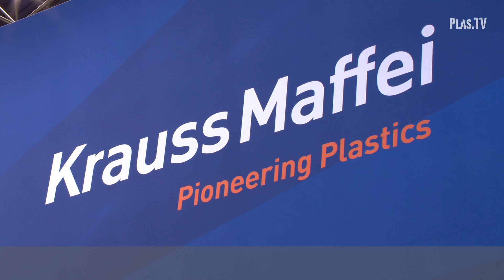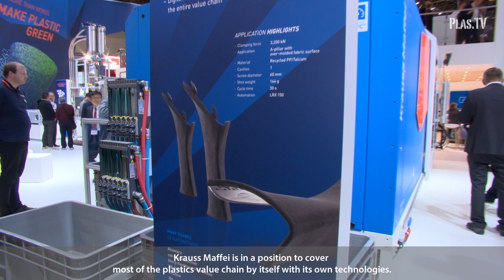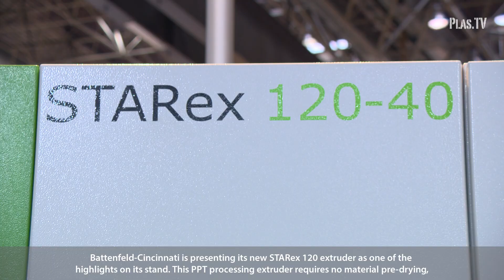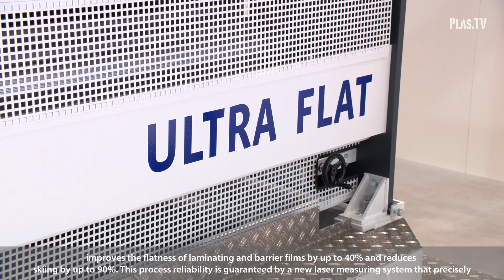K 2019 I plas.TV Messe News I Day 7